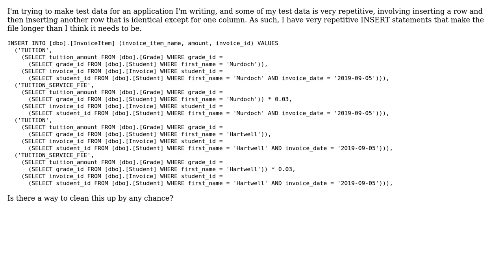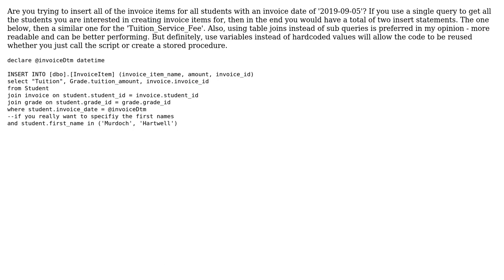Code Review: Inserting two rows that are almost identical to each other (2 Solutions!!)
Code Review: Inserting two rows that are almost identical to each other

With thanks & praise to God, and with thanks to the many people who have made this project possible! | Content (except music & images) licensed under CC BY-SA | Music | Images & others | With thanks to user Troy Nguyen user Malachi user ckb888 and the Stack Exchange Network Trademarks are property of their respective owners. You are responsible for your own actions.